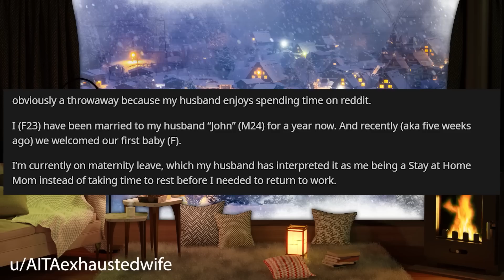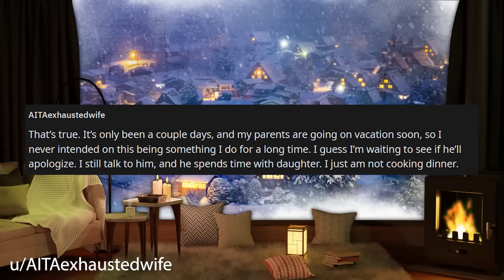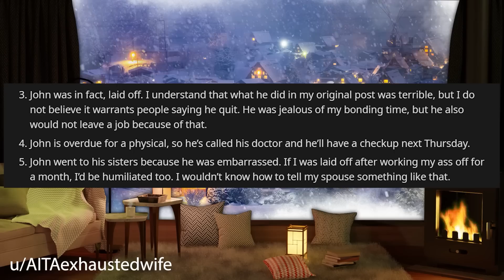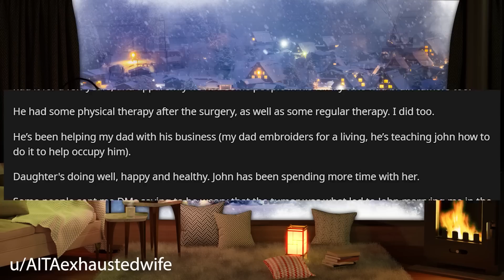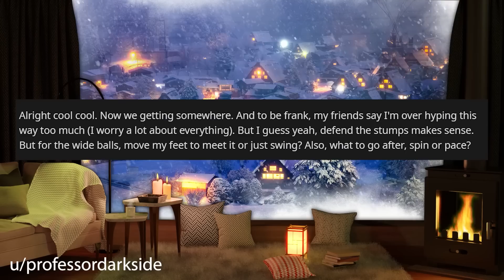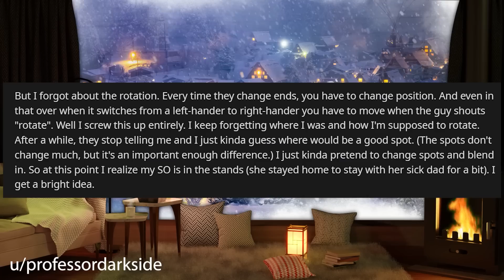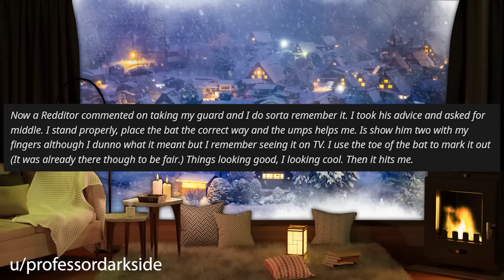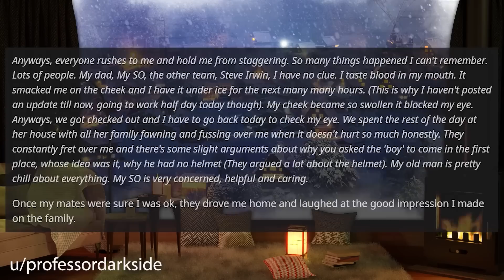Husband's Behaviour Has Changed Suddenly Making Demands To Have Dinner On The Table r/Relationships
Relationship Reddit Stories, OP's husbands behaviour has suddenly changed making demands to have the dinner on the table when he returns home from work which OP says is new behaviour for him. OP eventually discovers the truth.

0:00 Intro
0:20 Story 1
2:32 Story 1 Comments
4:53 Story 1 Update
9:09 Story 1 Update 2
11:06 Story 1 Update 3
12:59 Story 2